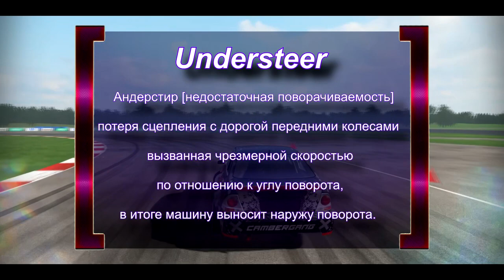RDS - The official drift videogame Тюнинг авто 2020!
Доброго Времени суток господа Дрифтеры!
Вот и долгожданный Тюнинг авто 2020 в RDS - The oficial drift videogame! Рассказал о всех настройках целиком.
Да эта годнота вам зайдет уверен на все 100%.
Рассказал и про настройки для беэкварда и для CS соревнований, а так же для джим ханы чуток.